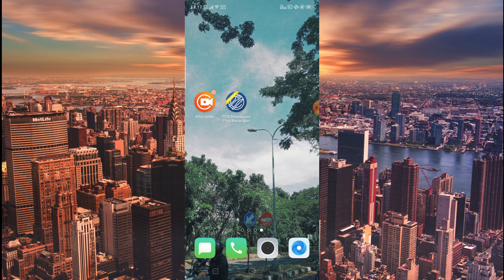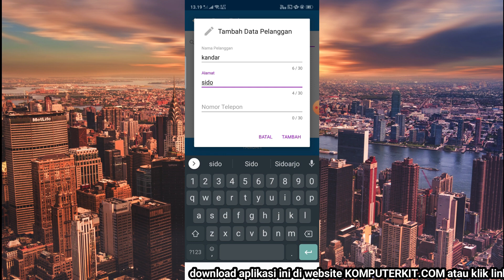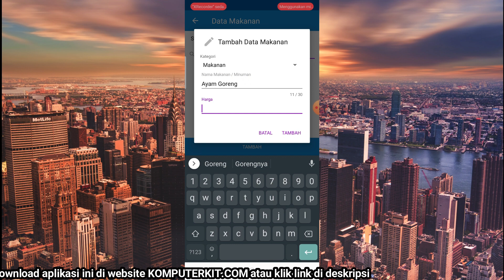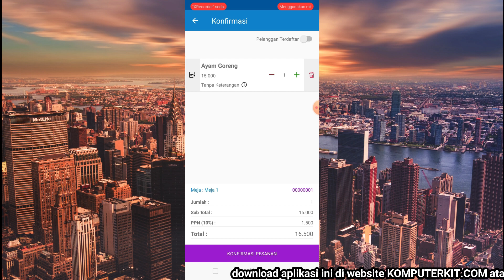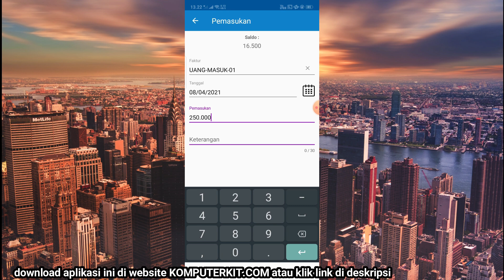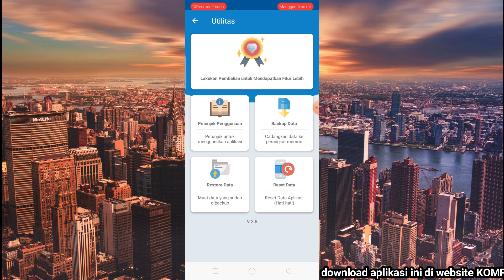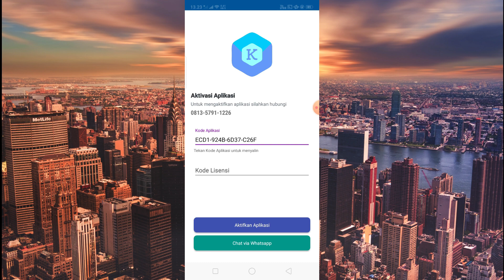Review Aplikasi Kasir Pos Restaurant plus Keuangan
Download Aplikasi Pos Restaurant plus Keuangan